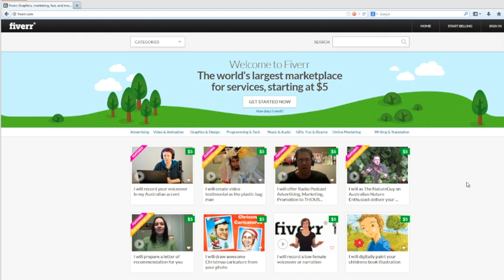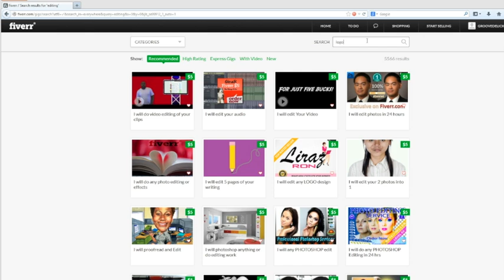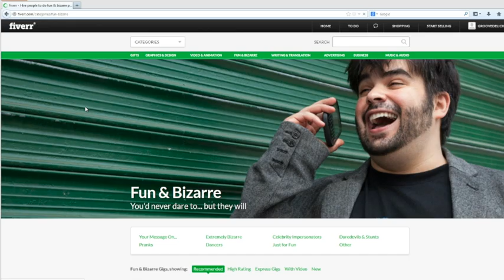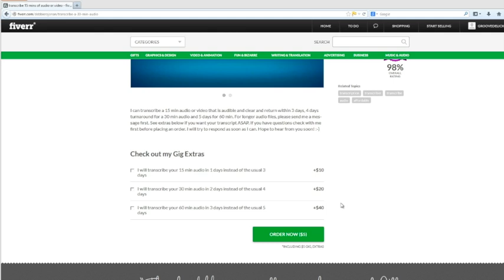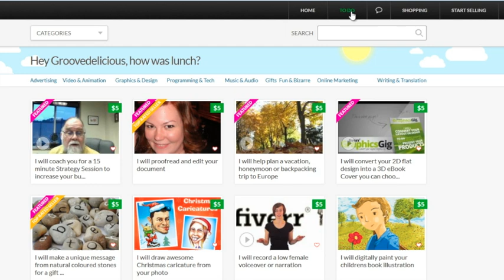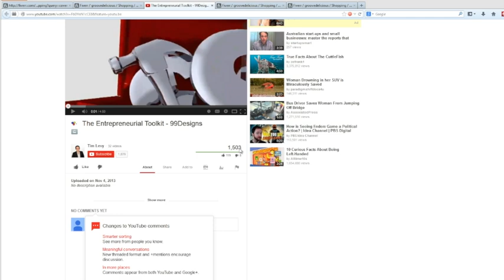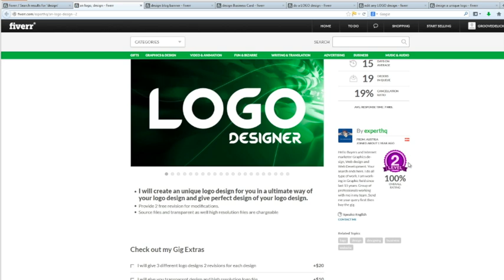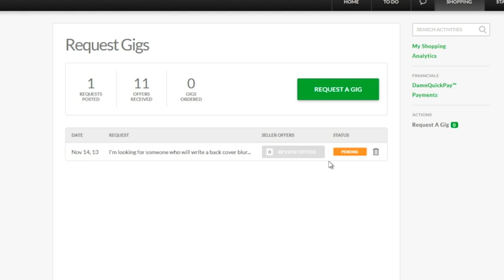Fiverr Tutorial - How Fiverr.com / Fiver.com works for beginners.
This Fiverr Tutorial shows you how to use Fiverr.com, commonly mis-spelled as Fiver.com. We show you how to use fiverr, how fiverr works in this fiverr tutorial for beginners. We include as many fiverr tips and tricks as we can, including fiverr secrets tips and tricks and fiverr tips for beginners.

BUSINESS BOOKS ON AMAZON
Tim has written a variety of books on clarity, strategy and mindset with a particular focus on technology and content.

Tim Levy is the CEO of Tim Levy and Associates, a digital strategy and production agency since 1996. He routinely speaks for leading organisations like TEC, Vistage International, Conscious Capitalism and Secret Knock all around the world. Working particularly in Australia and the US, Tim helped multi-national companies like IBM, Sony and Acer before deciding to focus on smaller, more responsive businesses just like yours!

His focus on creative projects has yielded a dozen books, countless YouTube channels, web sites, virtual reality experiences and even a nationally broadcast television show. His passion for making a substantial difference with CEOs and entrepreneurs has driven him as the CEO of his own business, as an educator, author and coach for the last 25 years.

how fiverr works
how to use fiverr
how does fiverr work
fiverr tutorial for beginners
how to use fiverr for beginners
fiverr
freelancing tutorial for beginners fiverr
fiverr tips and tricks 2020
fiverr tips for beginners
fiverr secrets tips and tricks